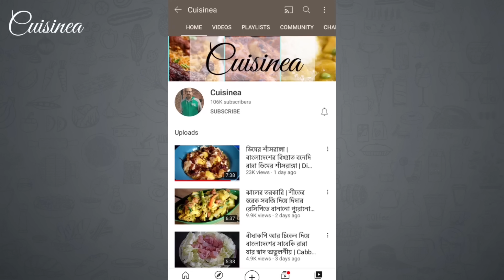গরম ভাতে প্রথম পাতে জাস্ট অমৃত